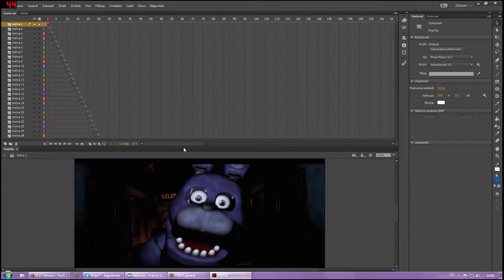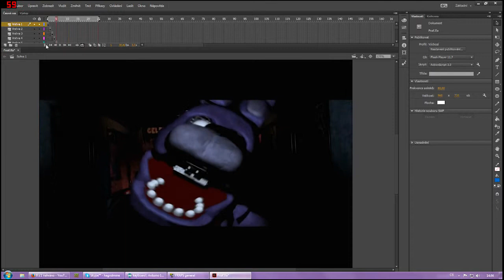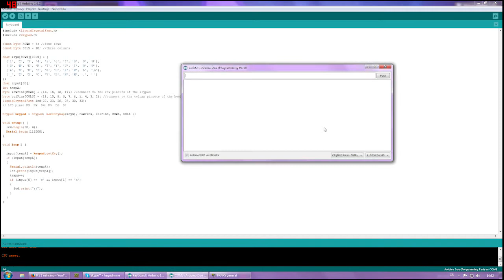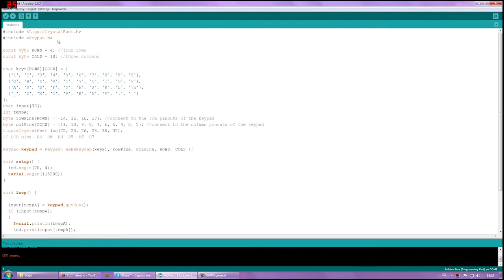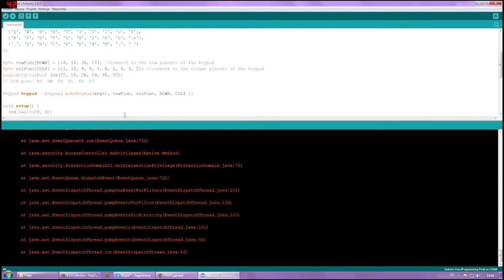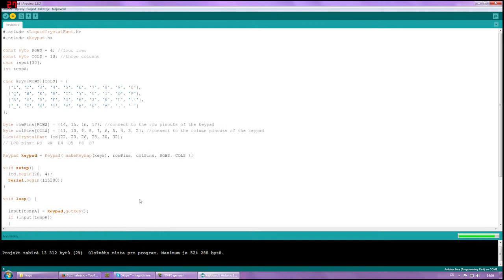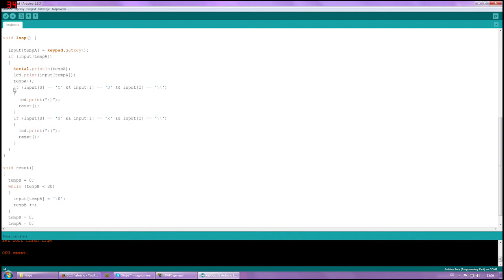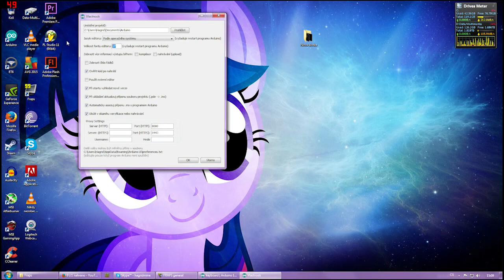ZX Arduino aneb malý počítač z arduina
Menší ukázka mého projektu s arduinem neboli mikropočítač, který zatím nic moc neumí.
Doufám že se vám toto video bude líbit. :)